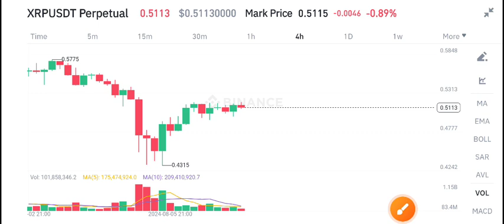XRP Today News! XRP price prediction